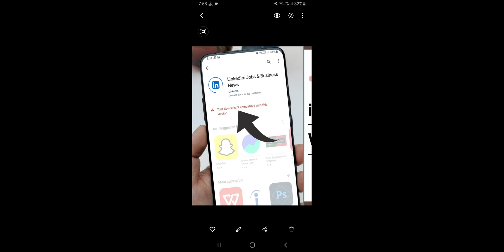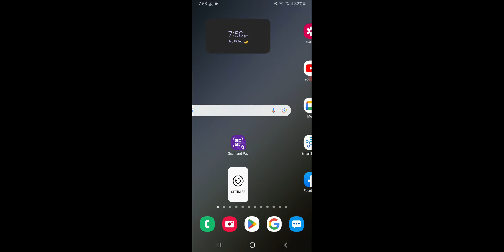Linkedin Your Device isn't Compatible With This Version Problem Solve